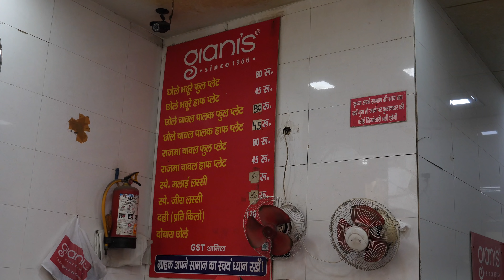인도 카레 빵 / india curry bread - naan / indian street food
인도 뉴델리에 가면 먹을수 있는 카레 빵 - 난
india curry bread - naan / indian street food